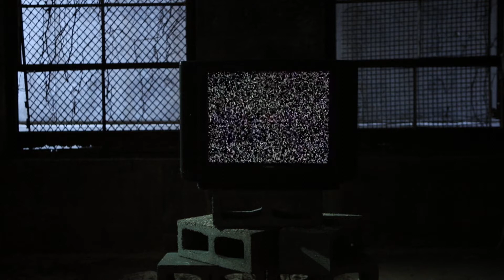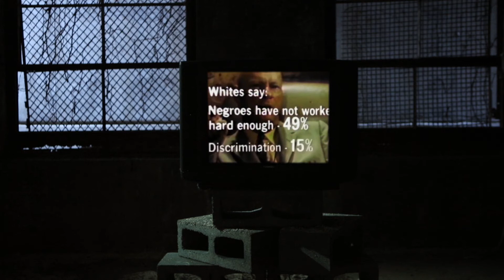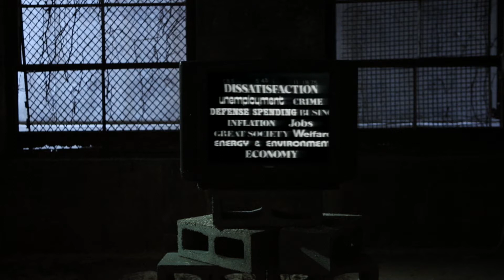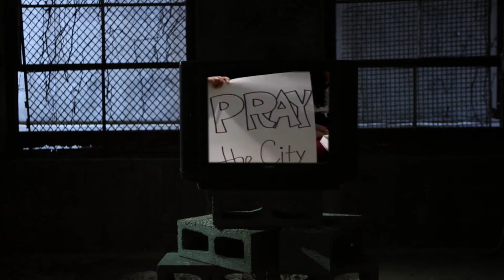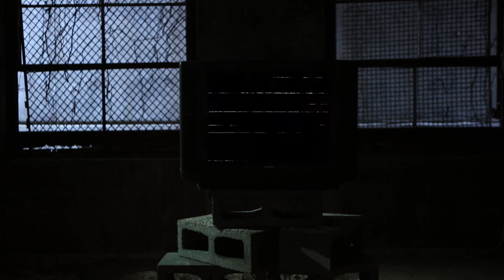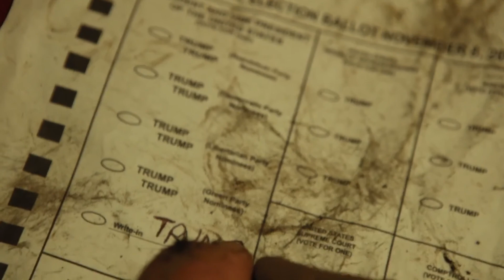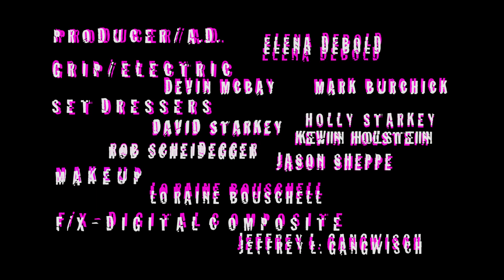The Southern Strategy (Short Film by Jeffrey Rettberg) REUPLOAD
Second Amendment  Short Film by Jeffrey Rettberg For Freaky and JPEGMAFIA